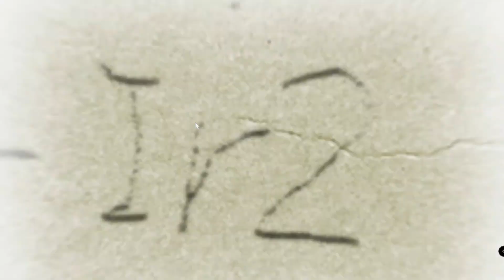Besuch im Krankenhaus | Chäos Head Noah#48 | Dreadicuz